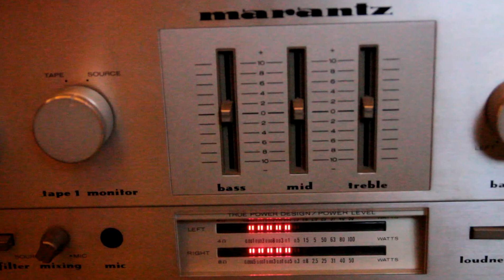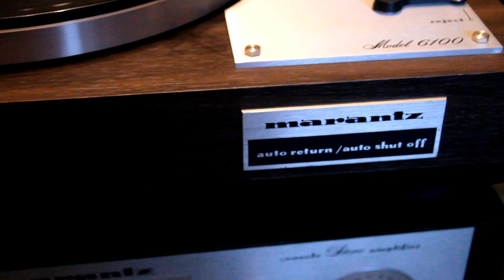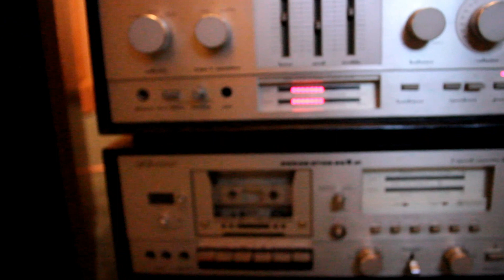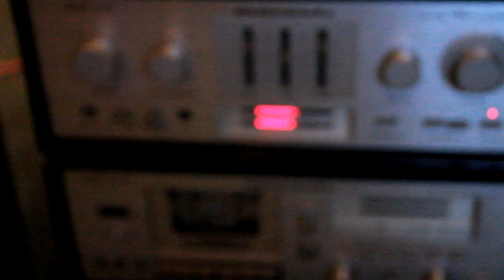Marantz PM250 SD4000 and Celestion SP20